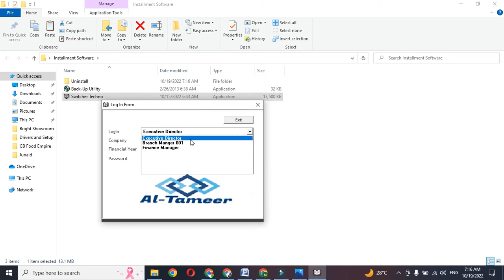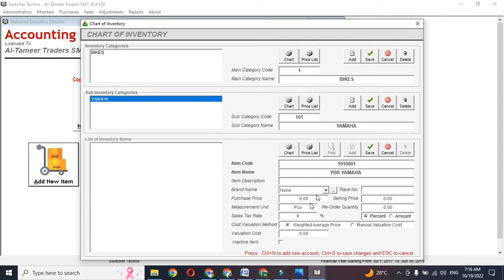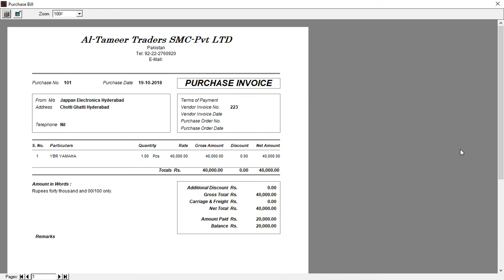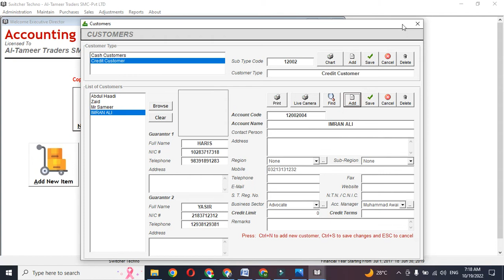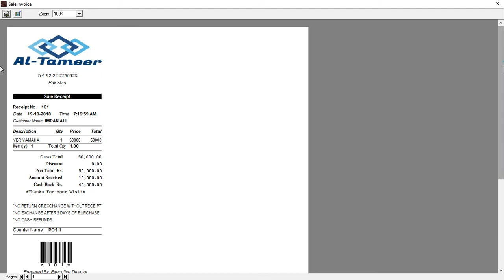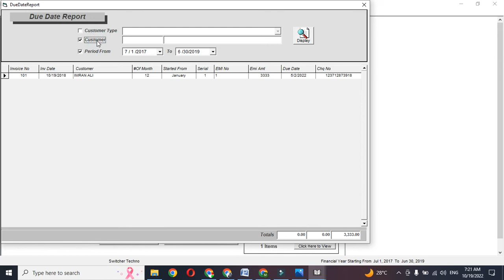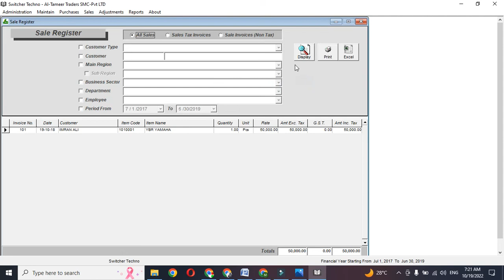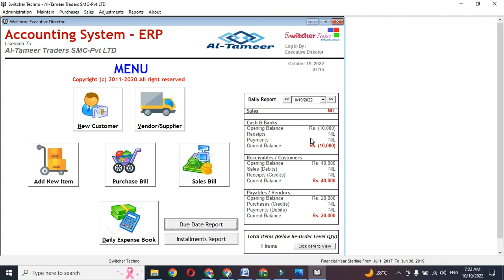Installment Business Software - ERP Software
We are offering you a complete Installment Business Software - ERP Software

Installment and cash management system Desktop version in urdu language
main functionalities
1- Roll based login for admin/Owner and salesman
2-Inventory Management
3-Cash Sale and Installment sale
4- all customer balance on single page
5- Due Installment customer alert
6-Defaulter customer alert and option to make customer alert
7-Proft and loss calculation between any two dates
8- sale history between any two dates
9- Dealer /supplier account management
10- backup creation